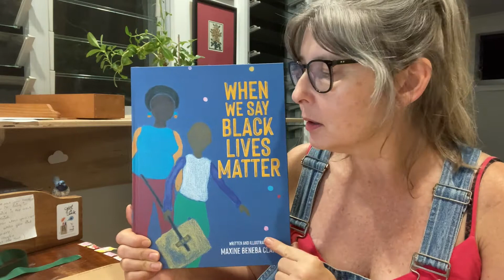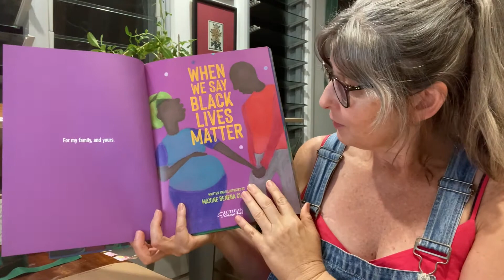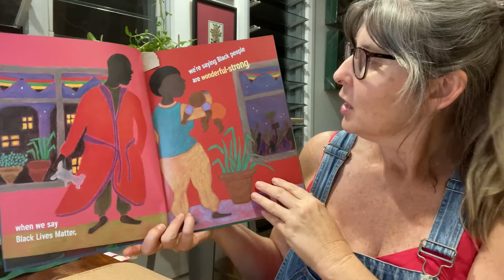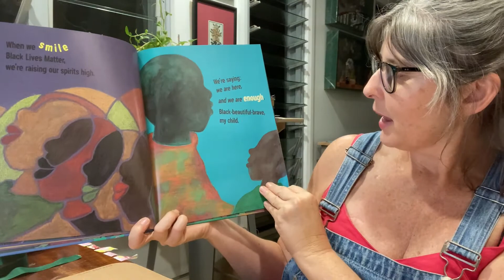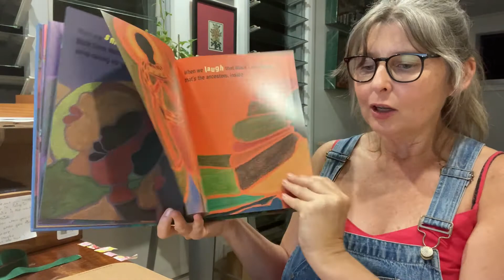Picture Book Wrap-Up - November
Picture Book Wrap-Up is my way to support the kids' book industry, other children’s authors and independent bookshops, and to let you know about some of the fabulous picture books being published.
Every month I browse a local indie bookshop and choose my favourite picture book. I review it, wrap it up, then give it away. I’ll post it anywhere in Australia and the winner can keep it or give it to their favourite little person.
For your chance to win each month just comment on or share my post on Instagram or Facebook by the end of the month to go in the draw.
This month's book is When We Say Black Lives Matter, both written and illustrated by Maxine Beneba Clarke. It is published by Lothian Children's Books, an imprint of Hachette and I bought it at Boardwalk Books in Kingscliff, NSW.